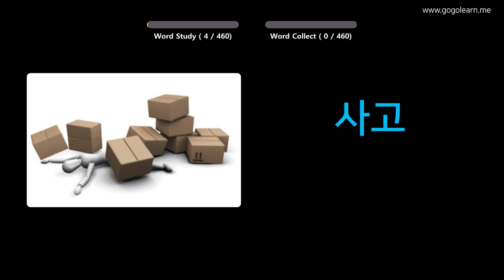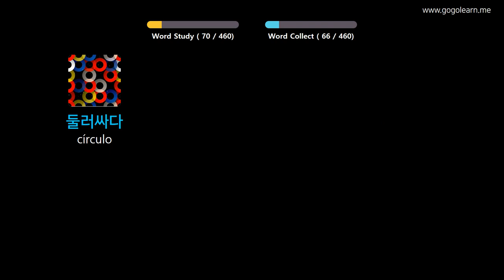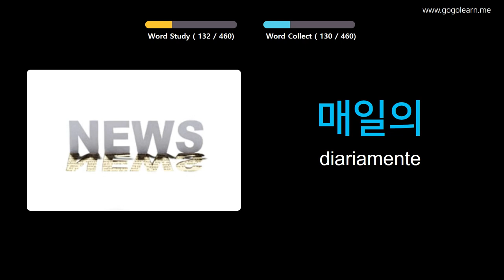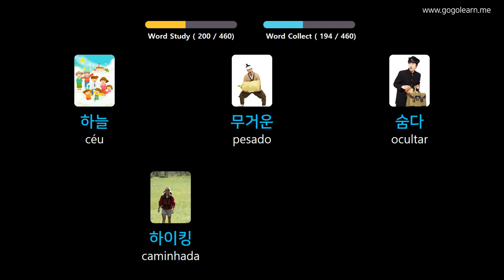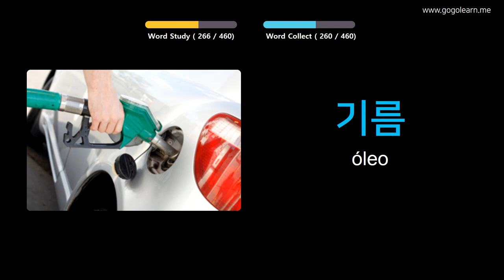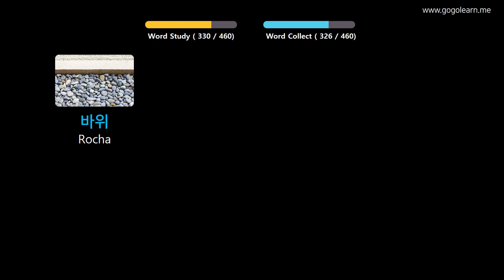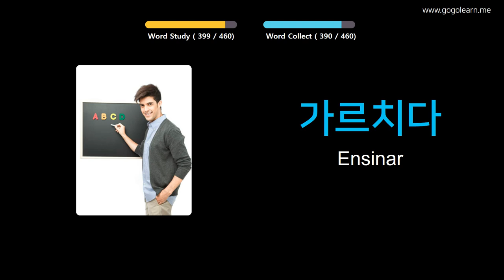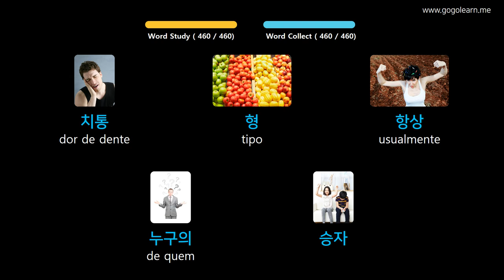Aprendendo Coreano Através De Fotos |Vocabulário Coreano Escola Primária | Golearn